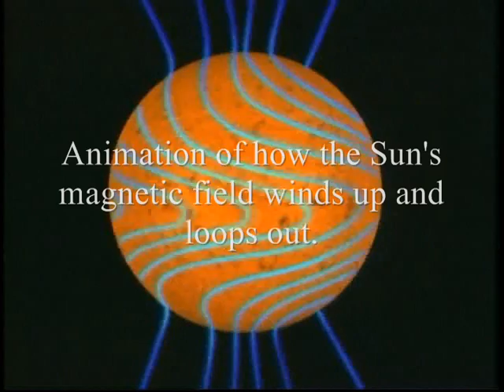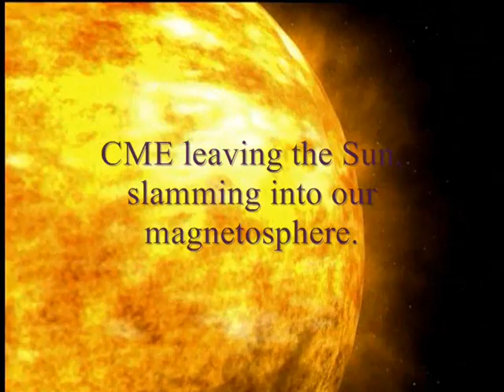Solar Cycle 24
On 13 March 1989, the voltage of Quebec's power grid began to fluctuate alarmingly. Seconds later, the lights went out across the entire province. Some 6 million people were without electricity for nine hours. Within two days, NASA had lost track of some of its spacecraft and the northern lights were glowing in the sky (how CME works and its effects on our planet)